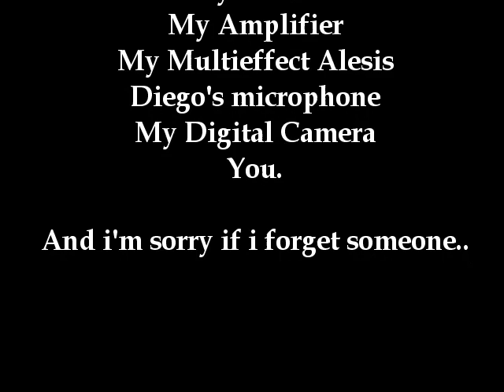Collide - Acoustic home performance of Dishwalla's song..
Me playing live the fantastic song COLLIDE by Dishwalla, the one we've all seen on Smallville. I'm playing an Ibanez AEG through a Marshall amp with an Alesis Multieffect for voice and guitar (two separated effects).
I'm really sorry if the audio is not perfect.. my camera is just a camera :)
p.s.: don't pay attention to my messed up room! :)